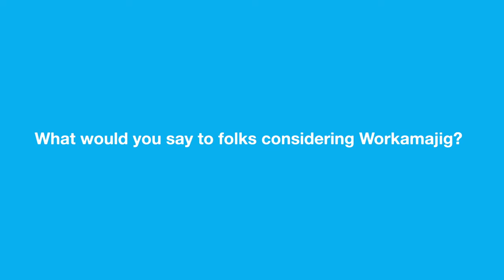Q&A with Kristin Burrup, CFO at Number Crunchers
Number Crunchers is an accounting firm.

- ‘Workamajig saves a lot of back and forth-you’ll have better financials, better reporting, and better metrics
- Once you have an integrated software like Workamajig, your efficiencies come to life. People can focus on what they're good at instead of number crunching.’

Workamajig is a fully integrated project management system that does it all for advertising agencies and in-house creative teams.